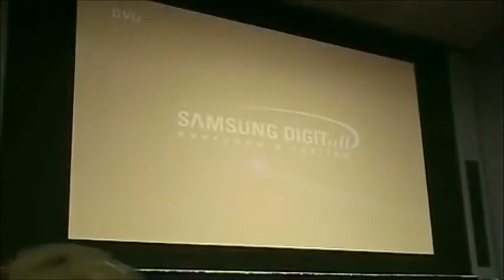The Venus Project Lecture City University of London